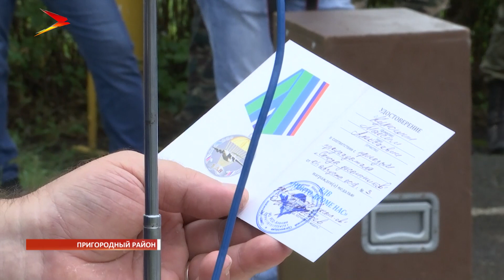День воздушно-десантных войск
Сегодня в стране отметили День воздушно-десантных войск. Праздник отметили и во Владикавказе. Торжественный митинг, автопробег, и никакого купания в фонтанах.

«Никто, кроме нас!» - такой лозунг сегодня слышен по всей республике. И все знают, они, воздушная элита, отмечают свой профессиональный праздник. День ВДВ начался с митинга у бюста командующего военно-десантными войсками СССР Василия Маргелова.

Уже по традиции возложили цветы к могилам своих павших товарищам. К памятнику защитникам Осетии на окраине поселка Редант, в Афганском парке, вспомнили всех тех, кто в горячих точках был в первых рядах, защищая родину.

Без купаний в фонтанах обошлись, говорят не по-мужски это. Вместо них автопробег. Впереди колонны раритетный бронетранспортер БТР-40, который общими усилиями восстановили сами десантники. А в нем воспитанники Юнармии и дети десантников, которые точно знают, что хотят пойти по стопам отцов.

Константин Кулюшин: «Я хочу стать десантником, чтобы, когда я вырасту, я мог прыгать с парашютом как папа».

И теперь такой шанс в будущем у них есть. В этом году впервые за последние 10 лет вновь открыт набор для новобранцев в военно-воздушные войска. Планируют отобрать 20 самых лучших и выносливых.

Председатель Северо-Осетинского регионального отделения Союза десантников России Игорь Золоев: «И по сей день в эти войска стремятся попасть юноши, готовят себя к этому, зная, какая там нелегкая служба. И как мы говорили на митинге, в этом году мы будем отправлять 20 человек, которые пройдут отбор. Ну, естественно, с каждым годом в ряды союза десантников Осетии будут пополняться молодыми энергичными, перспективными».

Будущие бойцы элитного подразделения проходят подготовку здесь, на аэродроме ДОСААФ в Северной Осетии. Здесь они прыгают с парашютом и осваивают профессиональные навыки.

Константин Кантемиров, новобранец: «С возрастом понимал ответственность, насколько это ответственно быть десантником, я готов, я хочу им быть. Вот мы готовимся и надеюсь, что пойдем служить».

Здесь каждый год проходят показательные прыжки с парашютом. Прыгают, как действующие десантники, так и ветераны Воздушно-десантных войск. Из-за дождя традицию пришлось нарушить, показательных прыжков с парашютом сегодня не было. Вместо них показательные выступления спецназа воздушно-десантных войск: ребята демонстрируют умения, которые в любой момент готовы применить на практике. После показательных выступлений церемония награждения. Медали и Ордена ветеранам ВДВ.